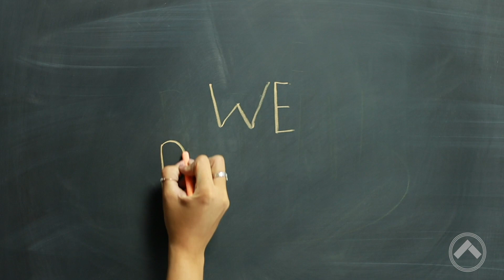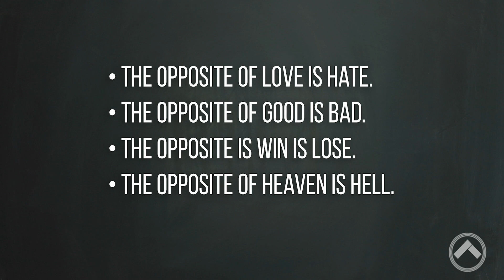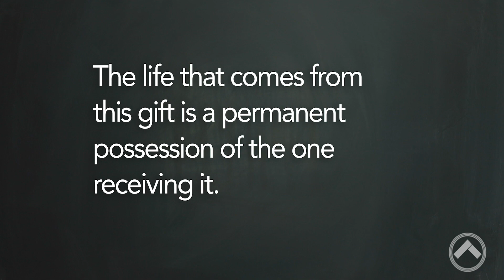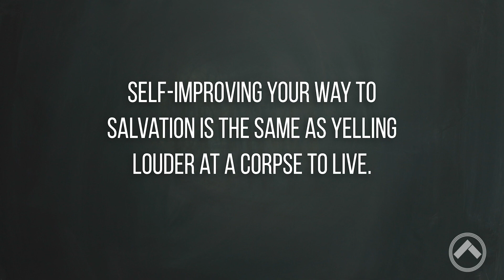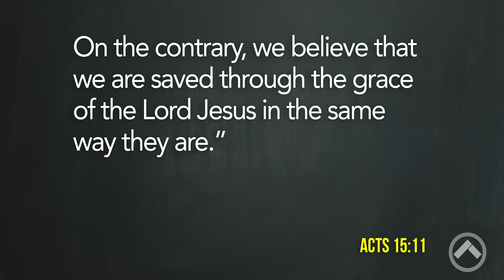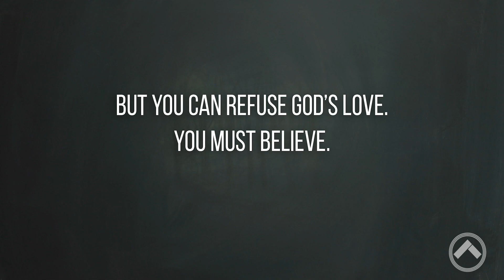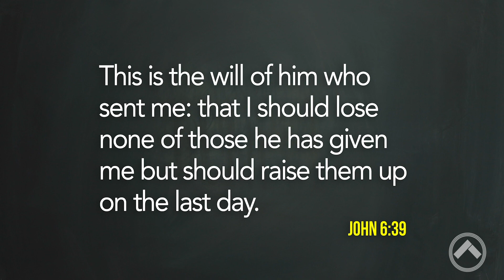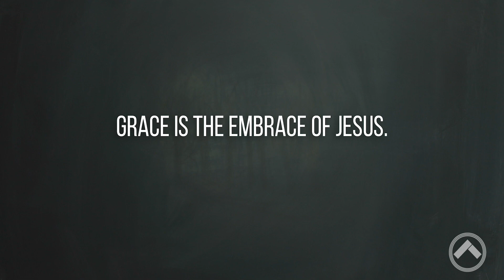Grace - We Believe Series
You know what's exhilarating? Grace! God owes us nothing but gives us everything.